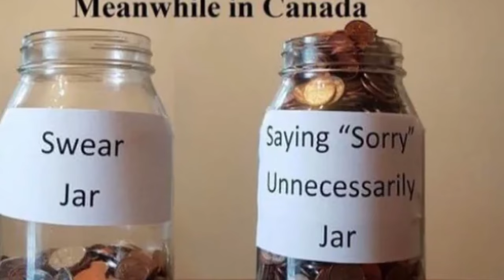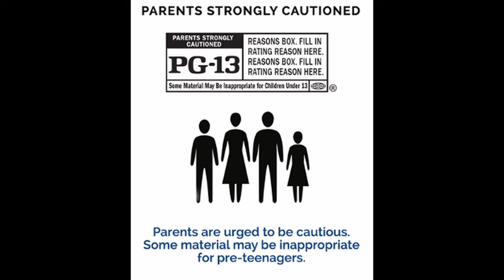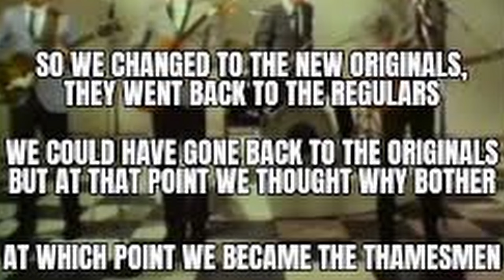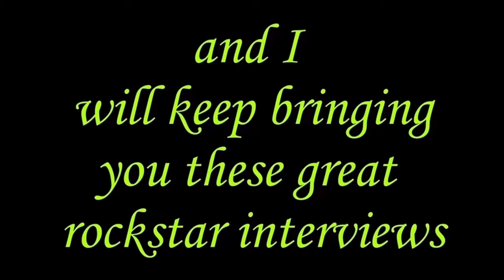Quiet Riot legend CARLOS CAVAZO 😲 Funny interview you don't want to miss !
It's free lol...and would help me out. Anyway check out this wild interview with Carlos, Ronnie, and Stet. Between these three they have worked with Quiet Riot, Metal Church, Miss Crazy, W.A.S.P., Snow, Ratt, Rough Cutt, King Kobra and more. This is a Super Freaky Band so you better get on board. Links for there sites and Merch etc are below.